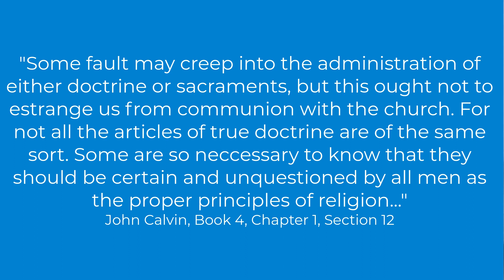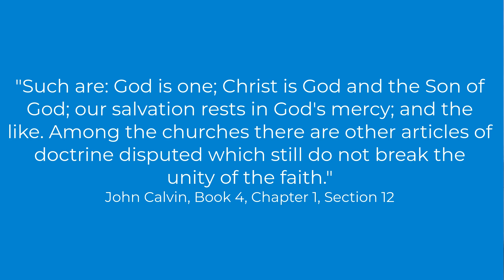Reformed Reflection #24 Reformed Accent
Reformed Christians affirm the unity of the broader church but affirm our Reformed Accent of God's Sovereignty, Kingdom, and Covenant. Learn more about Calvary Christian Reformed Church in Edina, MN @